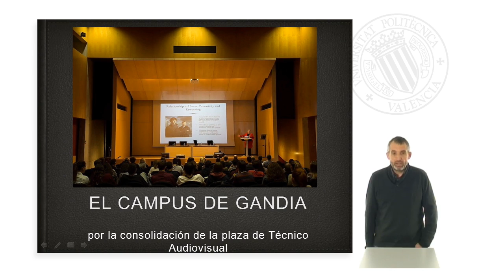VICENTE ESTRUCH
Profesor Titular de Universidad